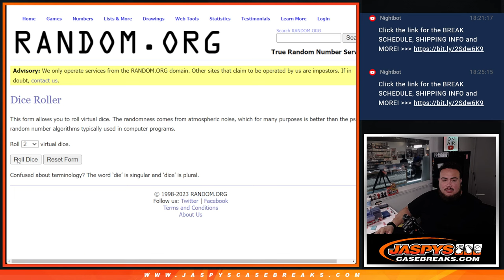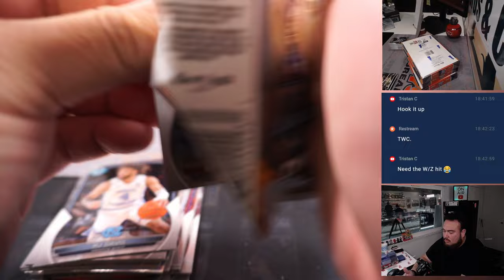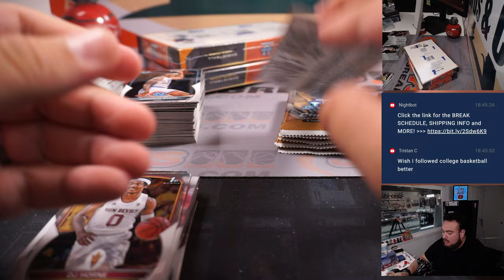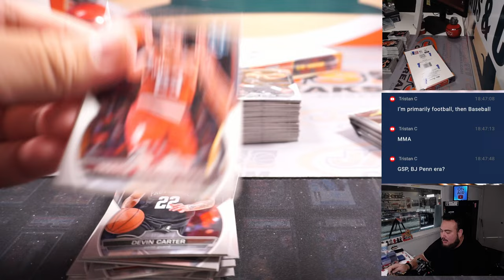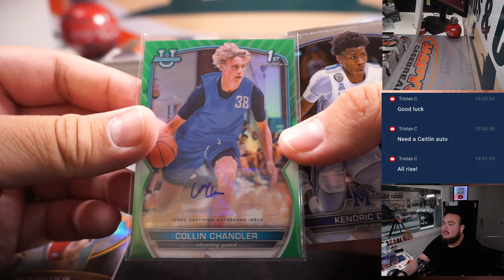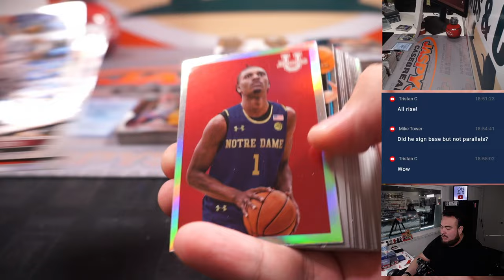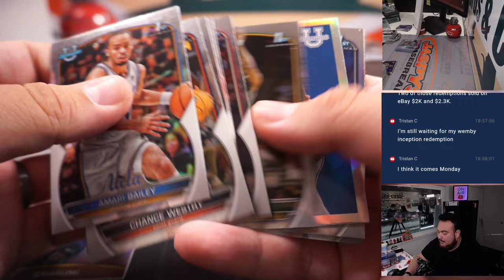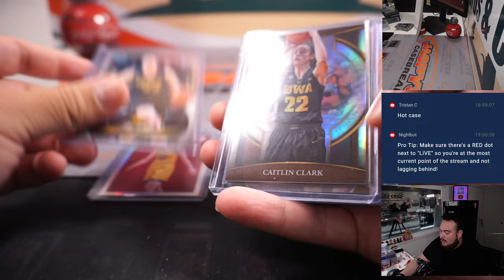F. 6/2/23 - 2022-23 Bowman University Chrome Basketball 4-Box #2 *RANDOM FL/FN*